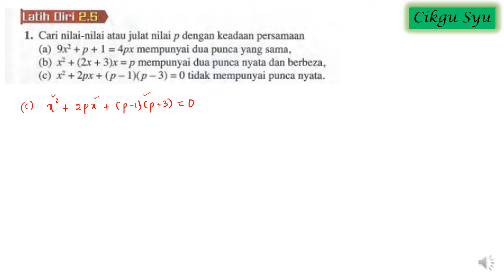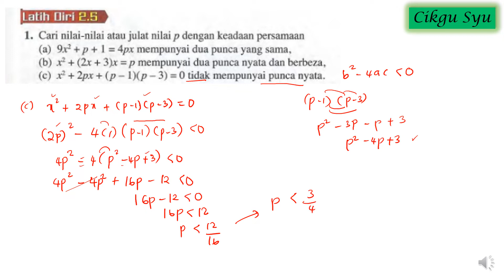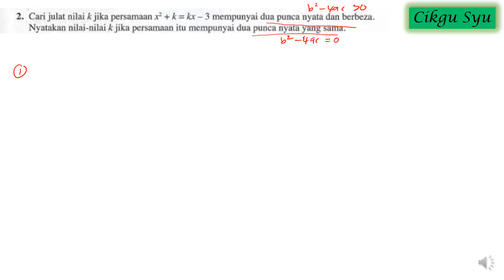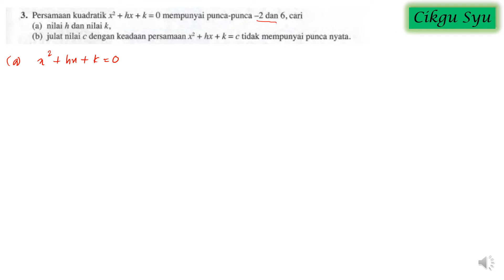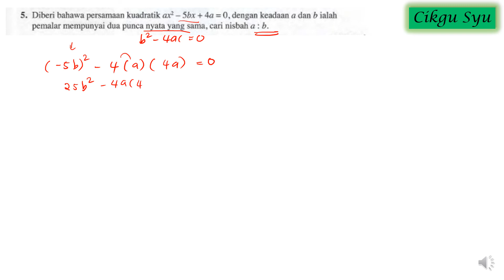[Latihan Fungsi Kuadratik 07]Latih Diri 2.5 -Menyelesaikan masalah jenis^2 punca persamaan kuadratik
Hai Semua!

Untuk video kali ni, Cikgu Syu bincang dengan you all Latih Diri 2.5 ( Muka surat 48) iaitu Menyelesaikan masalah jenis-jenis punca persamaan kuadratik.

Tonton video untuk lebih faham. Buku rujukan Cikgu Syu adalah Buku Teks dari Kementerian Pendidikan Malaysia untuk silibus baru, 2020.

Moga bermanfaat untuk semua pelajar SPM. Jumpa lagi next video.

Nota kaki: Maaf video banyak kesalahan bercakap. Cikgu Syu xsempat nak edit dah :)

Cikgu Syu
Since 2010
 @Cikgu Syu ​